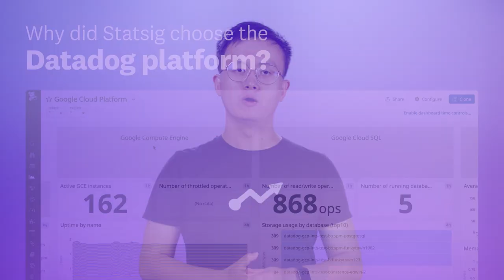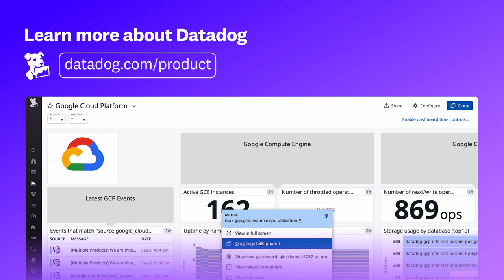Why Statsig Chose Datadog’s Platform to Monitor Their Product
Hear from a Statsig software engineer how Datadog’s platform helps them better manage their increasing data volume and improve the experiences of their global end users. Discover how Datadog can help your organization reach its performance goals with a free 14-day trial